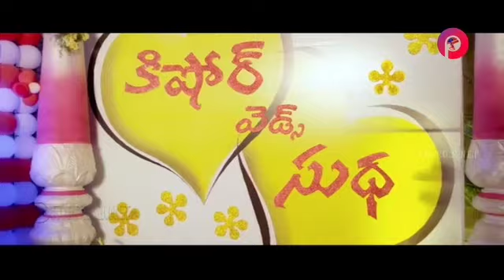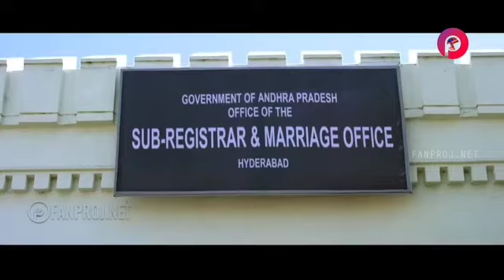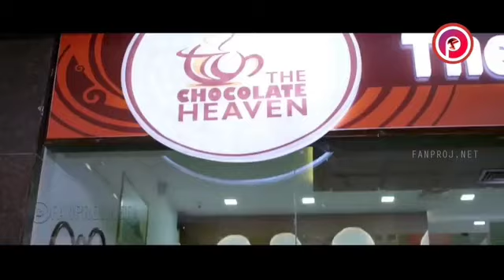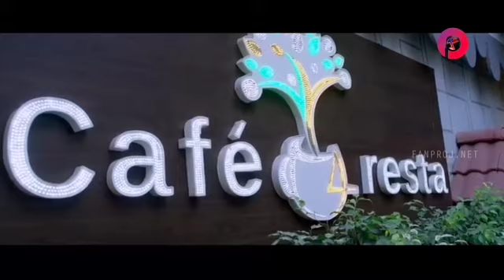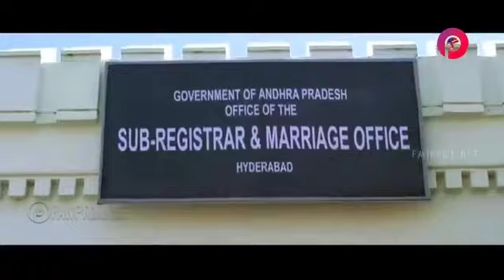filim hindi afsomali 2021 eedo Rakam